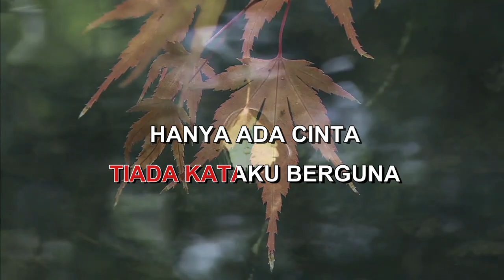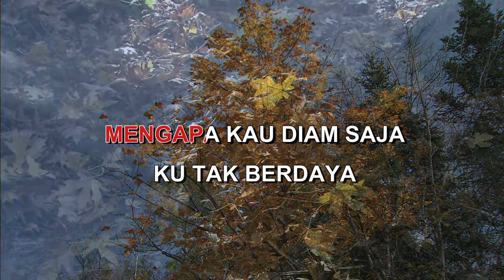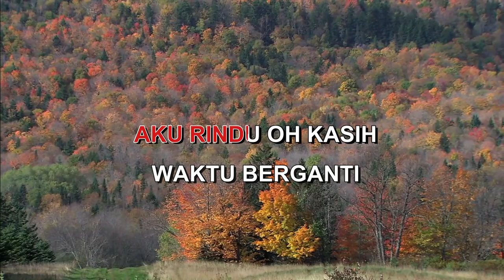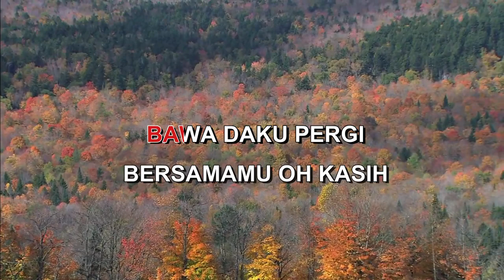BAWA DAKU PERGI RUTH SAHANAYA Indonesian Malay Karaoke